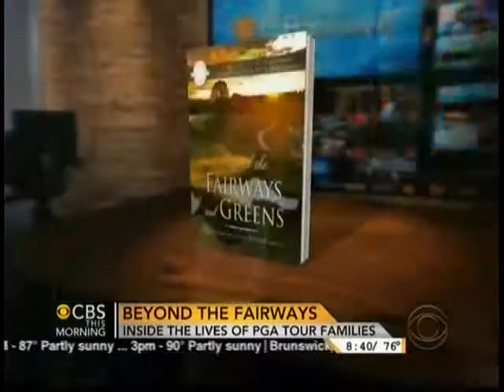PGA TOUR Wives Association Book Promo on CBS This Morning